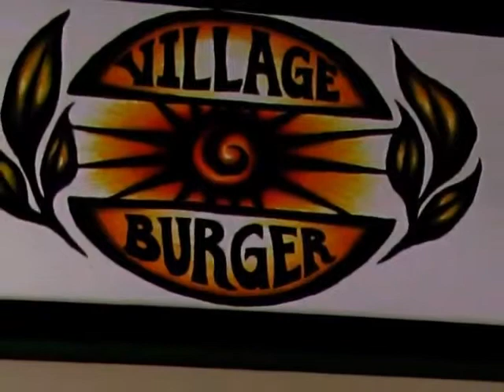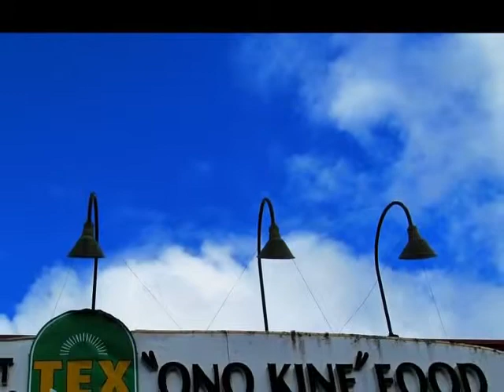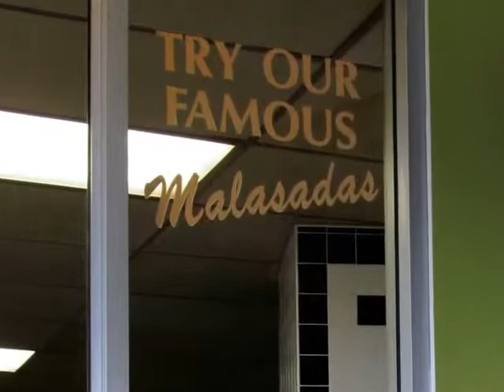My Parker Ranch Center and Tex Drive In Odyssey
Ride into Paniolo Country, the wild west of Hawaii, which lies in Kamuela on the Big Island of Hawaii.  See how the West was won in Hawaii and the end result.  Savor and see the malasadas being made in nearby Honokaa's famous Tex Drive In as eager mouths await the final product.
Also, Piano-tic Romance by Mike Vekris provided